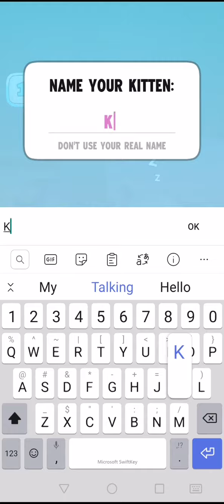My talking Angela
To jest my talking Angela